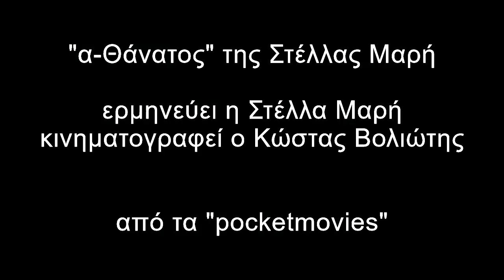"α-Θάνατος", της Στέλλας Μαρή, από την ποιητική συλλογή της "η Θυσία", από τα pocketmovies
α-Θάνατος

νότες
χαμόγελα και χάδια
μια ζωή κλεμμένη
συγγνώμη
δεν ήξερες
νόμιζες πως πάντα αθάνατος θα είσαι
σου είπαν αργά πως ήταν ψέμα
γέλασες
έκλαψες
ήρθε το νερό
σταγόνα για να γίνεις
έλαμψε το διαμάντι
φύτρωσαν οι ρίζες
νόμισες ξανά αθάνατος πως είσαι
γελάστηκες για άλλη μια φορά
μα δεν πειράζει
η πλάνη όλη δική σου
αυτό μετράει.

Στέλλα Μαρή
εκδόσεις ΚΟΥΙΝΤΑ